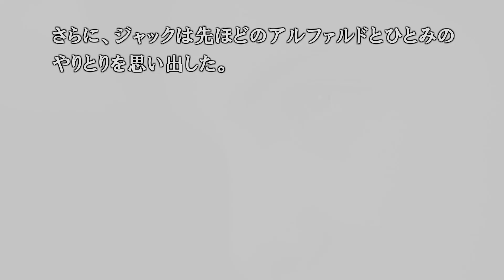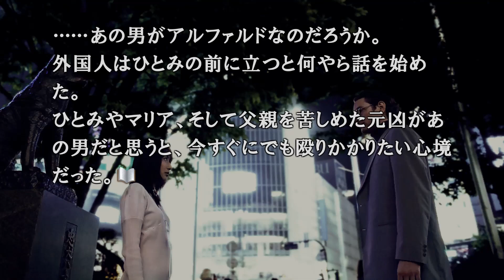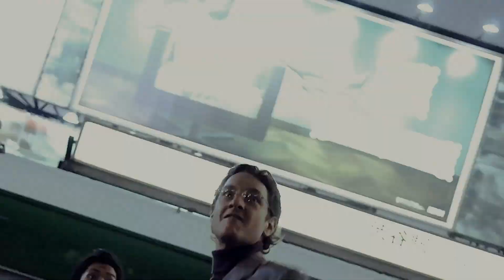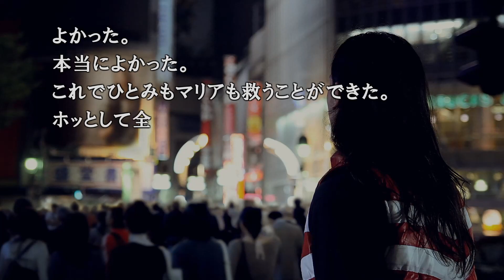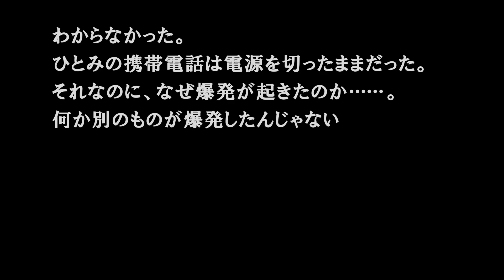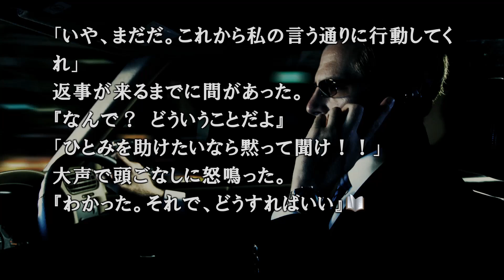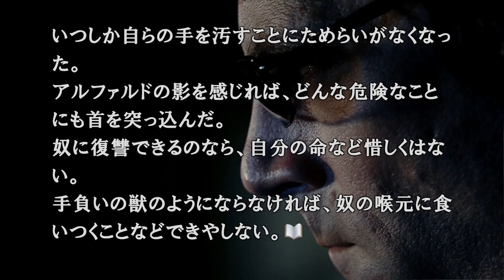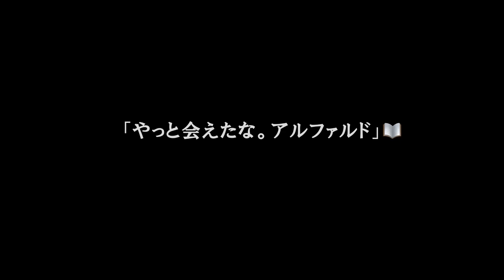【428 〜封鎖された渋谷で〜】playmovie #56